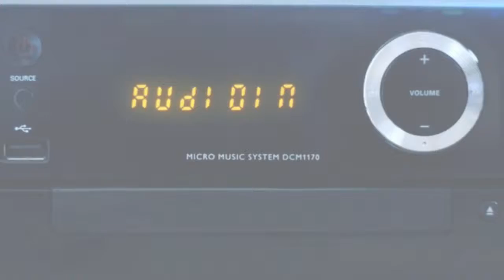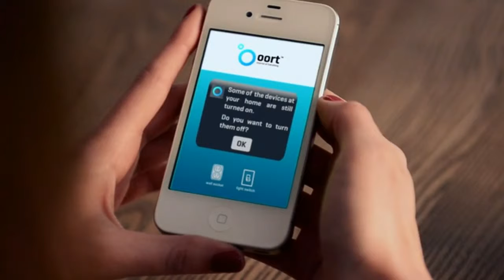oort - System of intelligent that lets you control your living environment !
We're used to tapping our phones and instantly getting the results that we want -- whether we're looking for a new restaurant, finding movie times or just checking our email. But when we get home, the process is still pretty primitive. We turn on lights individually, flip on the television and fiddle with the air conditioner.

But what if you could make your phone a remote control for all of those appliances? In the morning, you could tap a button and turn on the coffee machine. As you leave, you could make sure all of the lights are off. And, when you're coming home on a sweltering summer day, you could start the air conditioner so that your home is cool and comfortable by the time you get there.

oort helps you do all of this and more. Through a unique system of beacons and sensors, oort turns your phone into a remote control that has the power to turn off lights, control the temperature and even keep track of objects, pets and people.

You can...

    Easily build your own wireless smart home or business -- control every appliance with the tap of a button!
    Create reports that show you power consumption & let you save your money.
    Monitor your beacons, whether you're keeping track of valuables or making sure your children got home safely
    Create an affordable home security system with presence sensors which monitor your house while you're away

Music Attribution:

Think Tank :  created by Jason Shaw